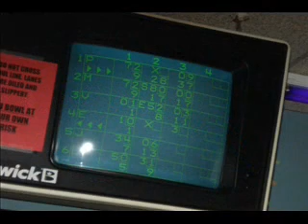Pierre Bertrand usa_nash03b